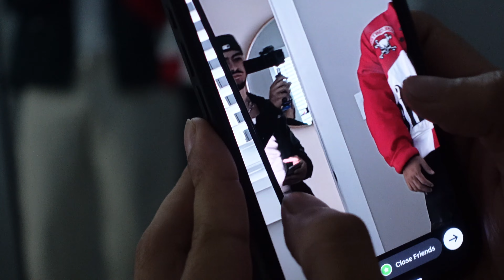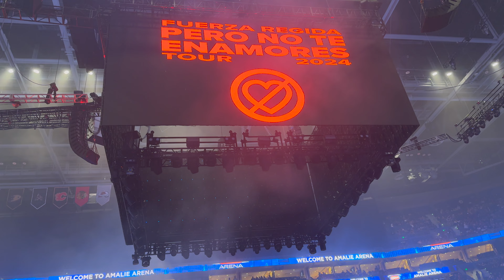FUERZA REGIDA WEEKEND! (pero no te enamores)